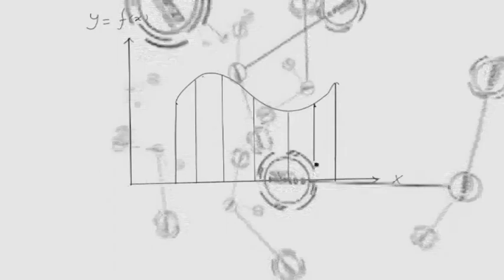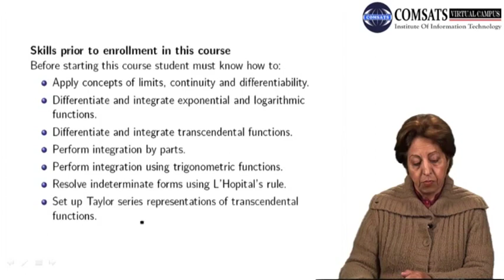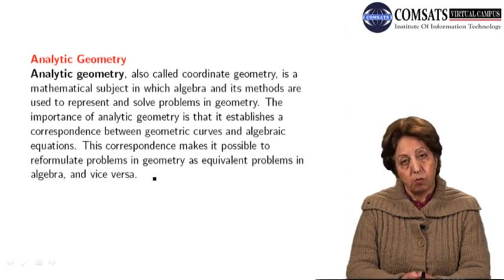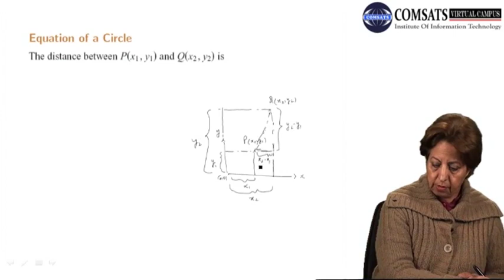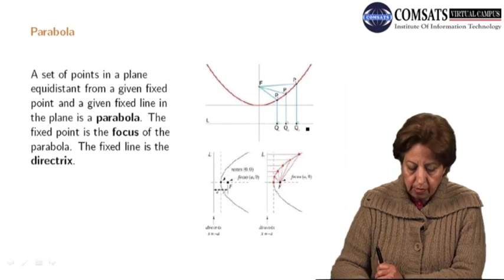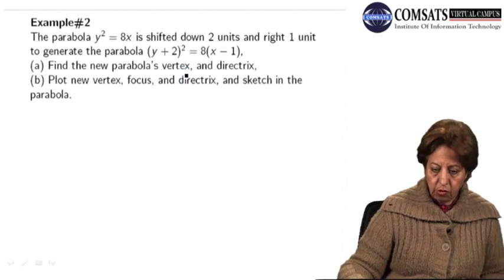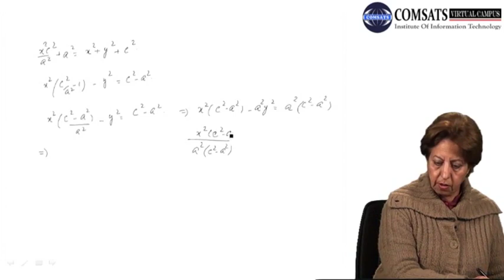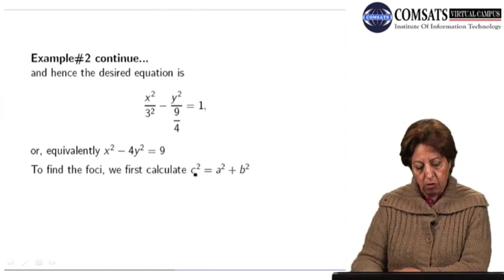Multivariable calculus in Hindi | Urdu for beginners Lecture 1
Multivariable calculus is an essential branch of mathematics that deals with the study of functions of multiple variables. It is a crucial area of mathematics that finds its applications in various fields such as physics, engineering, economics, and many more. In this video, we will cover the fundamentals of multivariable calculus and its real-life applications.

We will start by introducing the concept of vectors and vector operations, including dot and cross products. Then we will move on to discuss the partial derivatives, chain rule, and gradient vectors. We will also explore the concepts of double and triple integrals, and their applications in calculating volumes and surface areas.

Next, we will delve into the theory of optimization, including Lagrange multipliers and constrained optimization problems. We will also discuss the fundamental theorem of calculus for line integrals and its applications in vector fields.

Finally, we will wrap up the video by discussing some real-life applications of multivariable calculus in various fields, such as optimization problems in engineering, electric field lines in physics, and multivariable regression analysis in economics.

This video is an excellent resource for anyone studying multivariable calculus or looking to refresh their knowledge in the subject. It will provide a solid foundation for further study and application in various fields.